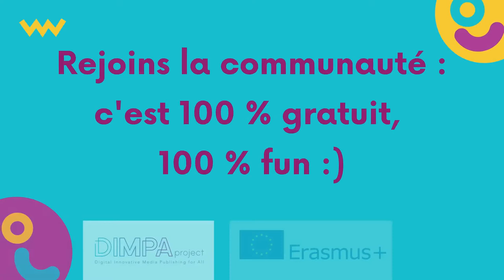DIMPA MOOC : Explore la Vidéo immersive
Envie de découvrir la vidéo 3D ?  De savoir comment ça marche ?
De tenter tes propres expériences ?

C'est gratuit et tu recevras les infos en primeur, avant tout le monde !
Tu pourras même être Beta-Testeur et évaluer notre version Beta à partir du 14 septembre 2020.

Une formation gratuite en ligne pour découvrir 6 technologies innovantes :

- réalité virtuelle
- réalité augmentée
- livres électroniques epub3
- imprimé augmenté
- vidéo interactive
- vidéo immersive (3D)

5 semaines + 1 pour découvrir les meilleur du futur ;)